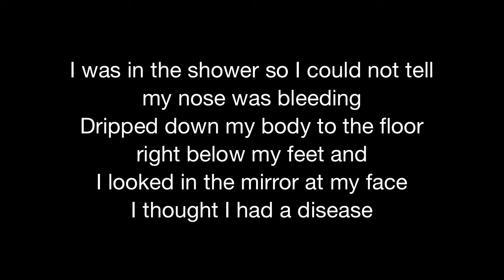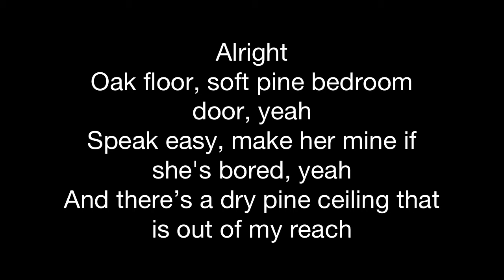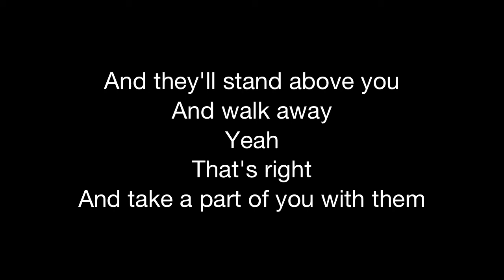Missing Pieces - Jack White (lyrics)